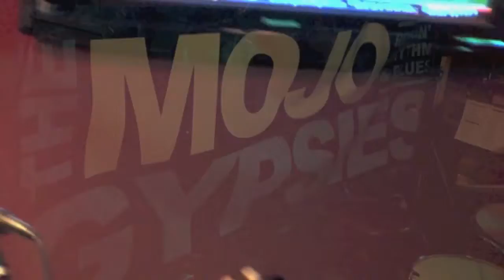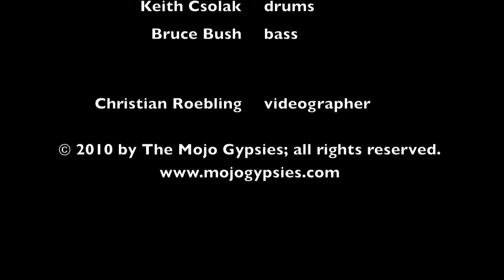The Mojo Gypsies: "My Next Ex-Wife"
The Mojo Gypsies performing "My Next Ex-Wife" at Amalfi's, in Lawrenceville, NJ, on October 8, 2010. The Mojo Gypsies feature Dave Orban on guitar and vocals, Guy DeRosa on harmonica, Keith Csolak on drums, and Bruce Bush on bass... Video production by Christian Roebling.